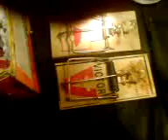Mouse trap set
set traps 3 inside of the mouse house and 1 outside